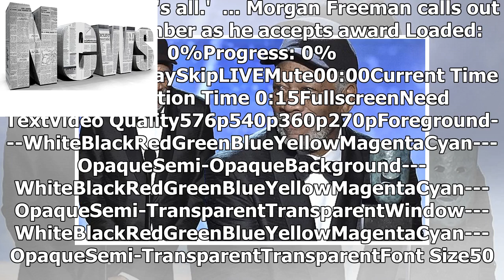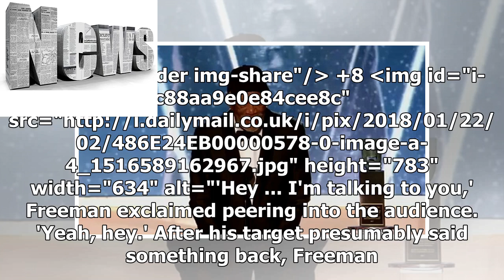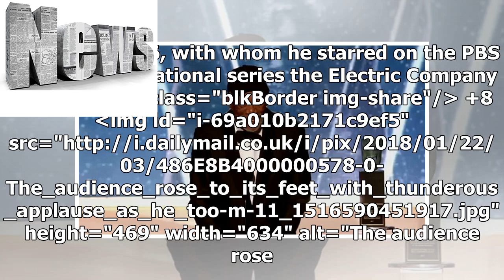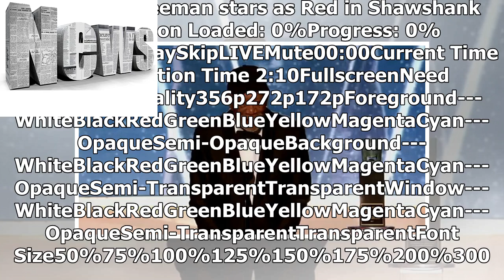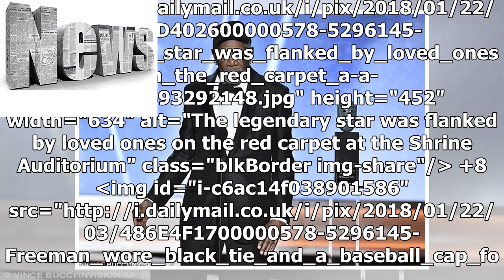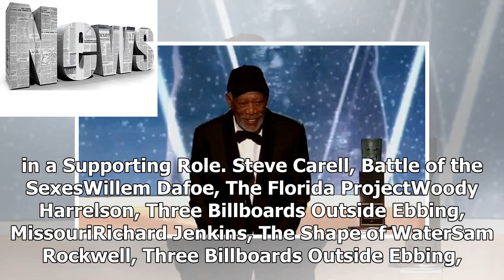News | Morgan Freeman accepts SAG Lifetime Achievement Award after silencing front row chatterbox a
News | Morgan Freeman accepts SAG Lifetime Achievement Award after silencing front row chatterbox and calling out 'gender-specific' statue